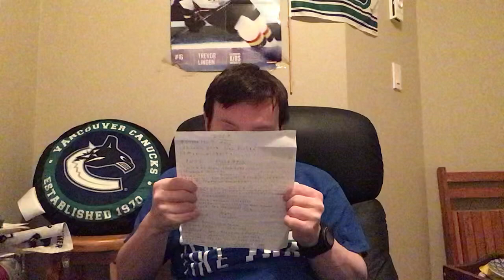Decades of the 00’s heavy metal part 7